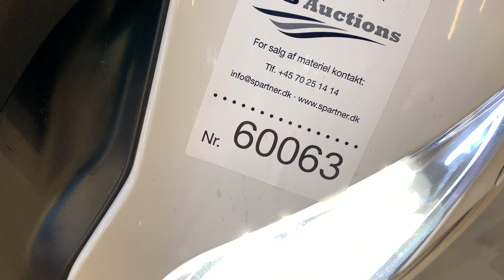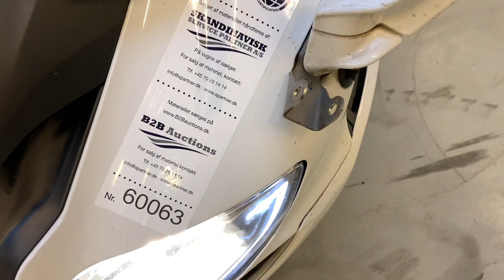B2B Auctions A/S / Yamaha FJR 1300 AP, 145 HK, 107 KW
Yamaha FJR 1300 AP, 145 HK, 107 KW